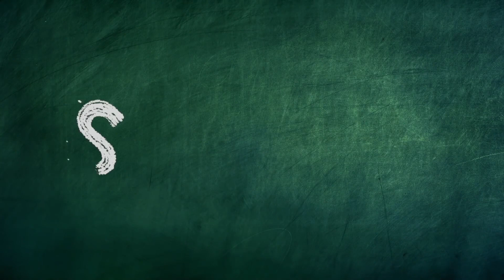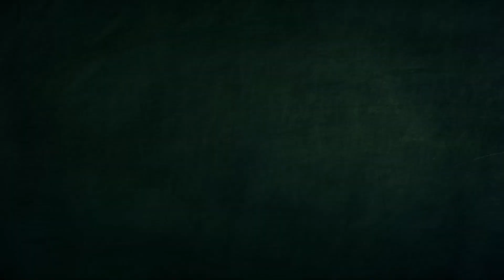Салон красоты Kong Kong | Spookiz Cookies | Мультфильмы для детей | WildBrain Россия